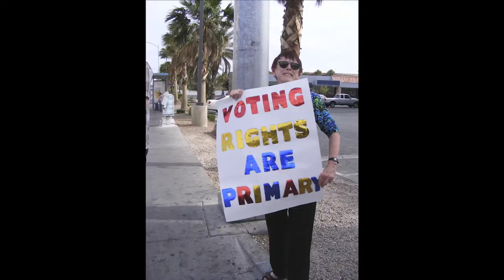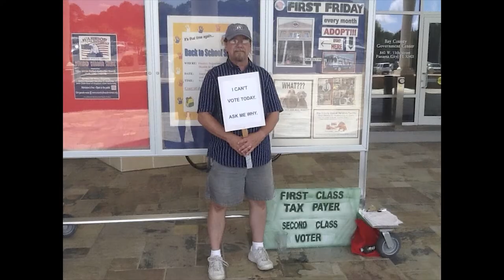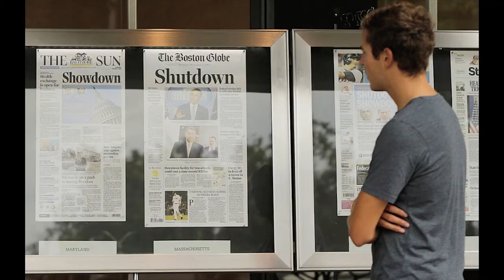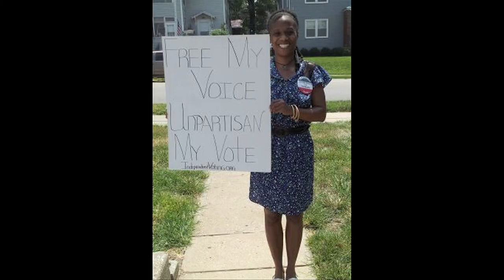Our America: A Musical / Visual Tribute to the Fight for Democracy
On Saturday, March 14, 2015 IndependentVoting.org hosted the 8th Biennial National Conference of Independents in New York City.